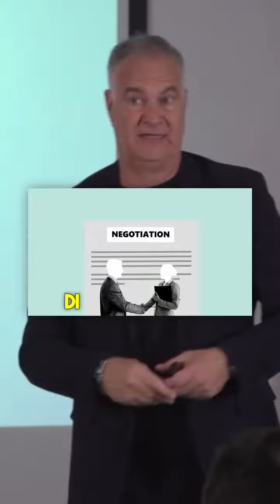CLIP Il problema concorrenziale che affligge 9 agenti su 10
Oggi come oggi non è difficile trovare nuovi clienti ma è difficile...